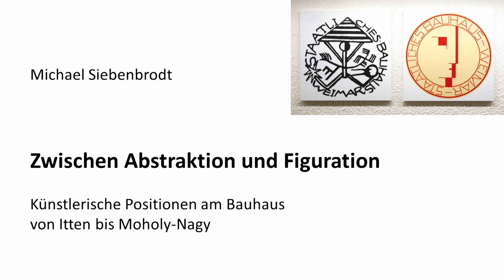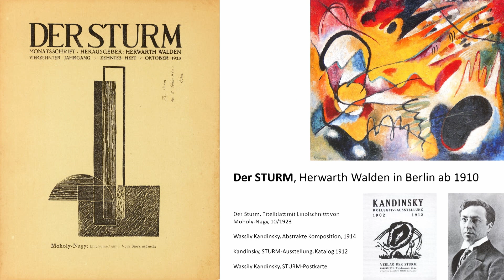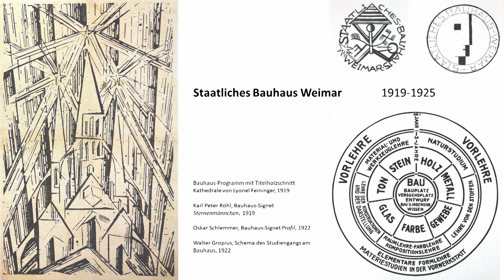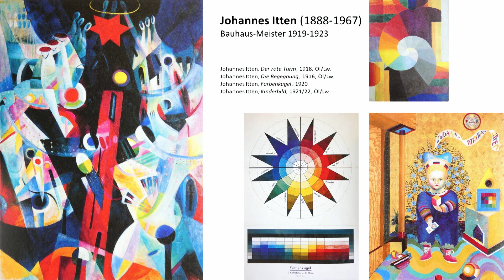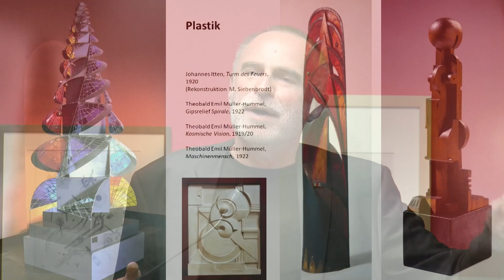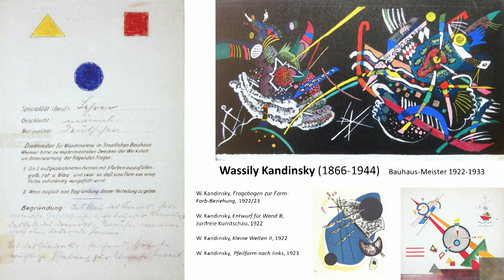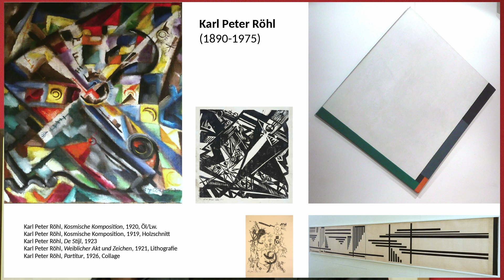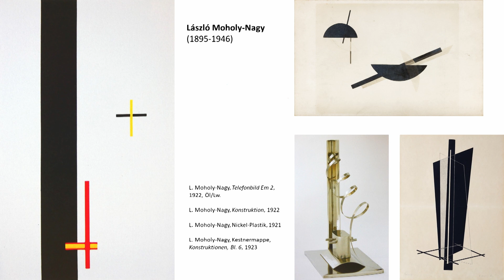Vortrag / Lecture "Zwischen Abstraktion und Figuration."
Ein Vortrag von Michael Siebenbrodt, Weimar

A lecture by Michael Siebenbrodt, Weimar